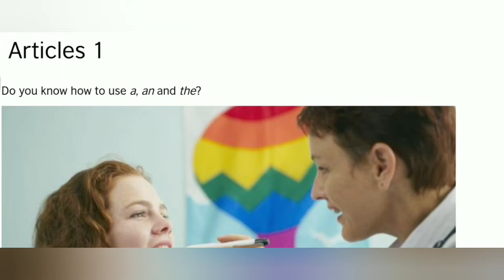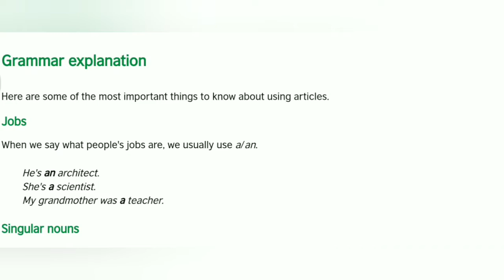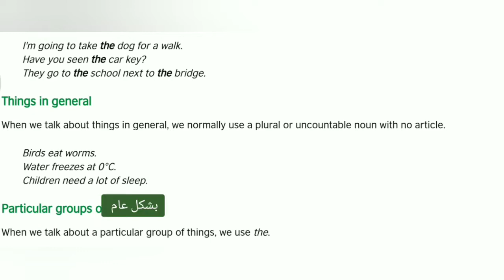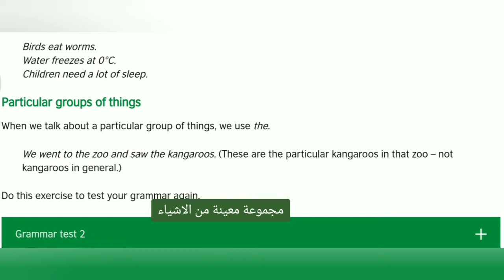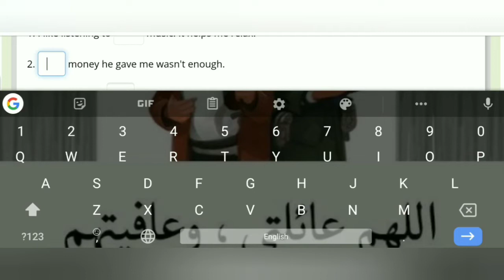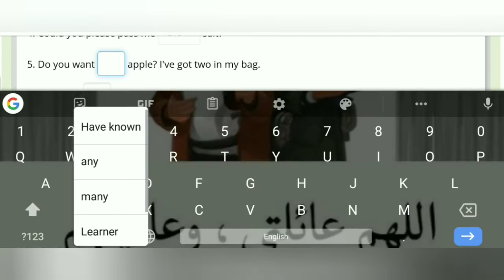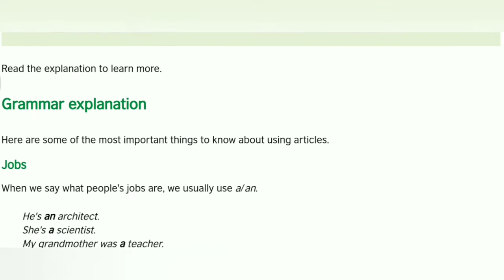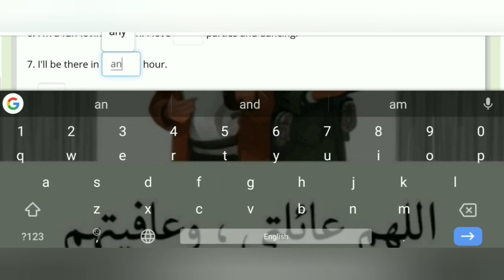Definite and indefinite articles|1أدوات التعريف والتنكير |a,an,the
Definite and indefinite articles .. the , a, an
أدوات التعريف والتنكير باللغة الإنجليزية واهم استخداماتها بالإضافة إلى أمثلة وتمارين نقوم بحلها معا أثناء الدرس
# English grammar
Definite articles
indefinite articles